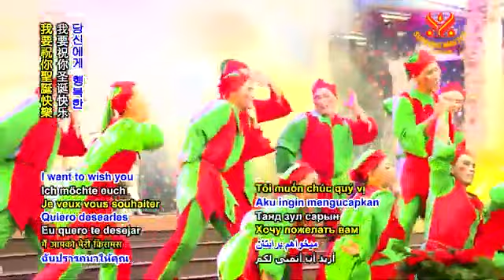Feliz Navidad | Lễ Mừng Giáng Sinh 2019 - Hội Quốc Tế Thanh Hải Vô Thượng Sư